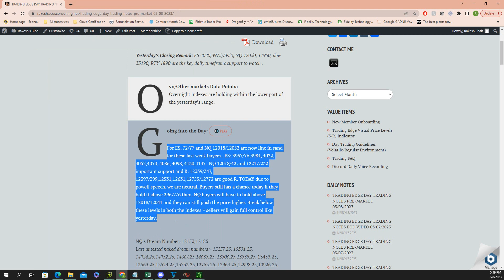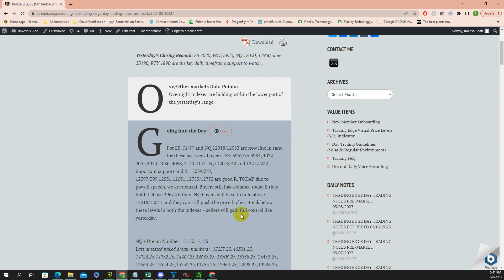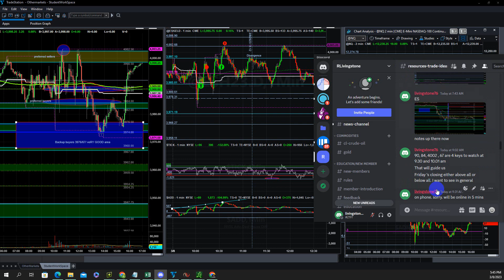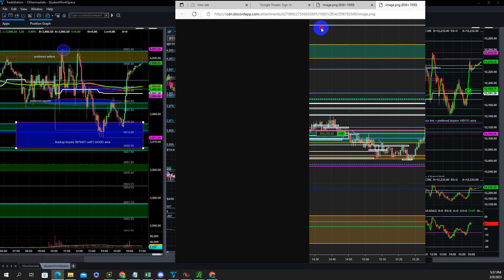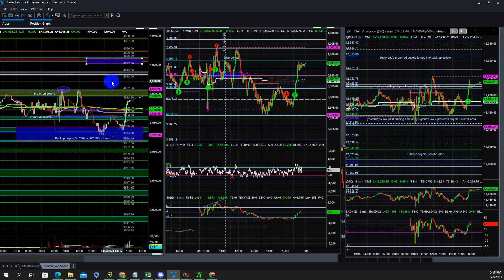Trading Edge EOD- Price action walkthrough S&P500, ES & NQ futures 03/08/2023